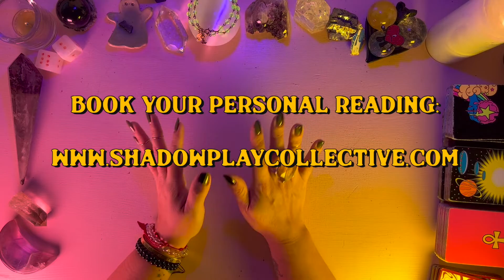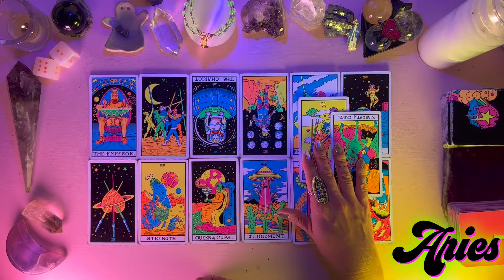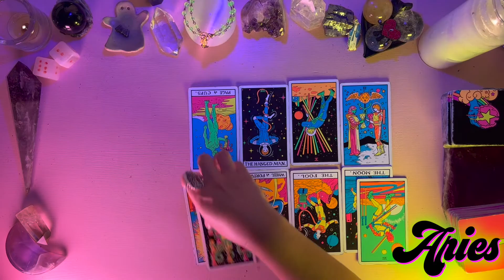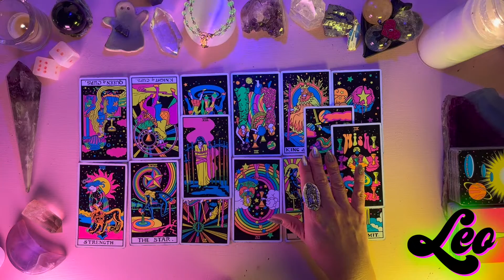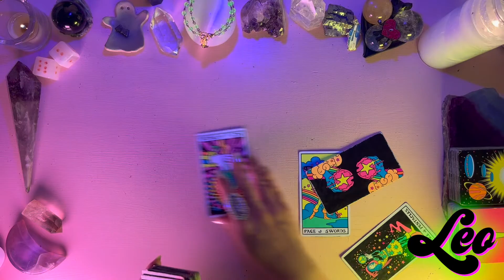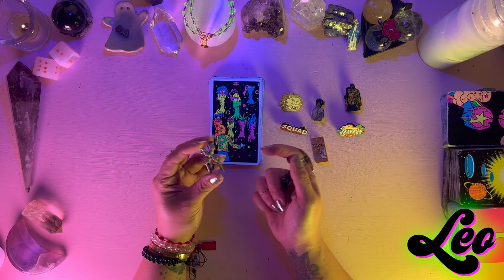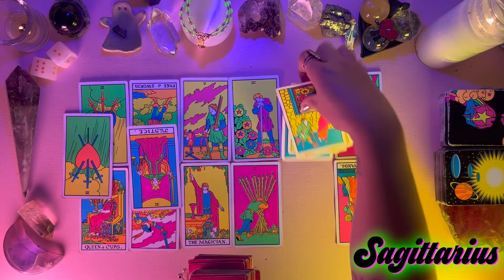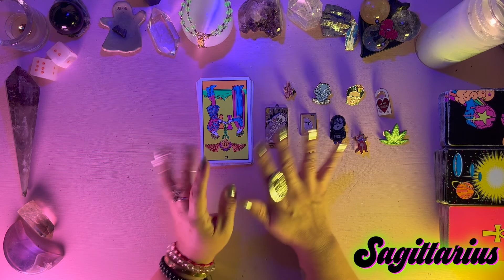NOVEMBER 🔥ARIES + 🦁LEO + 🏹SAGITTARIUS 2022 HOROSCOPE TAROT READING GENERAL + LOVE MESSAGES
🦁🔥🏹  Hello my Fire sign babies and welcome to your November horoscopes! We cover A LOT in this read including general messages, advice, Love reading for both singles and connected + checking into the person on your mind!

🔮If you'd like to book a personal reading, please currently this is the only way to book a reading with me! Please do not send money through any apps, there is a lot of scamming going on right now. If someone reaches out to you pretending to be me, please do not send them money!

⏰ Timestamps
00:00 Intro
02:14 🔥 Aries General Messages
08:43 Single Love
18:00 Connected Love
23:00 Bonus - person on your mind
26:55 Charm Reading

29:10 🦁 Leo General Messages
38:36 Single Love
44:55 Connected Love
51:05 Bonus - person on your mind
55:25 Charm Reading

58:14 🏹 Sagittarius General Messages
01:04:35 Single Love
01:09:00Connected Love
01:13:41 Bonus - person on your mind
01:17:00 Charm Reading